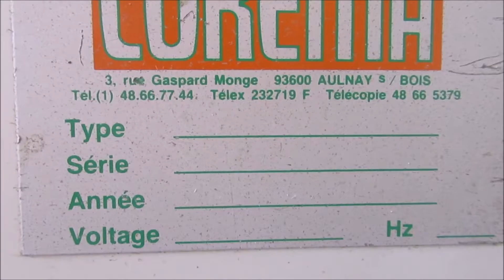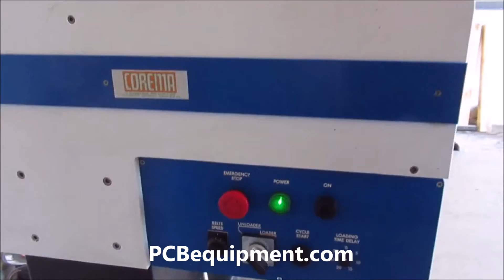Corema - Vacumat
This functional demo of the (26684) Corema - Vacumat is powered by Vitech International BV, Located in The Netherlands.